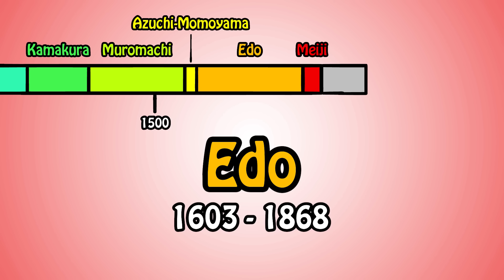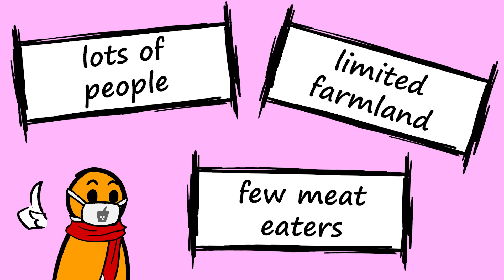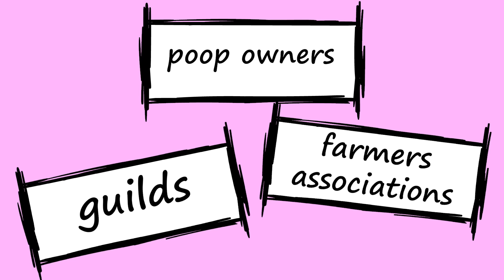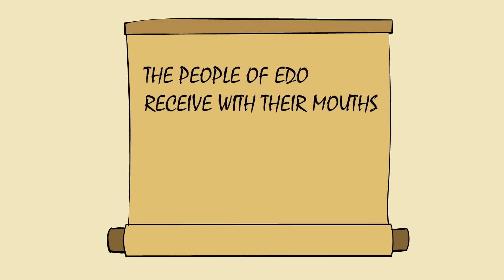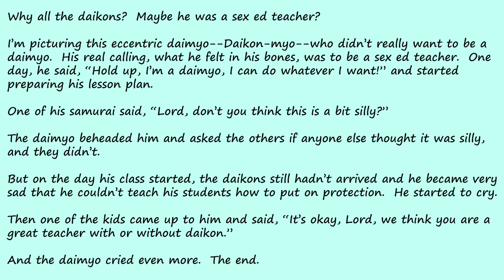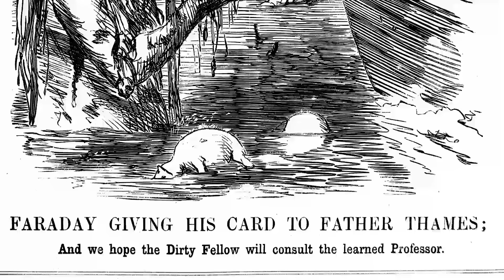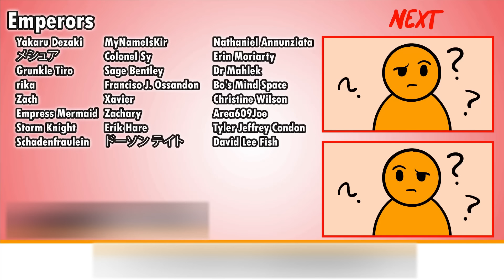When People in Japan Got Rich Buying and Selling Poop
The poop economy in Edo Japan.